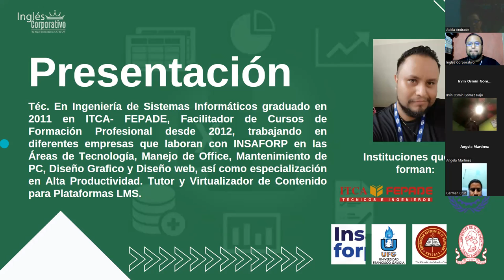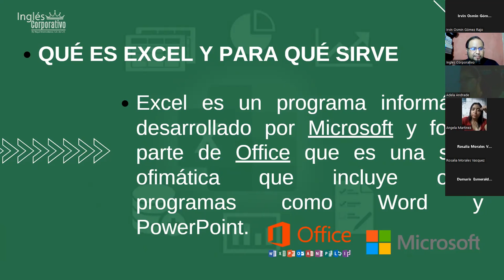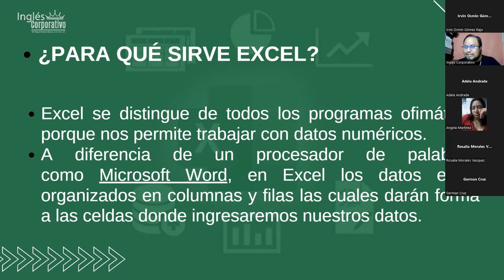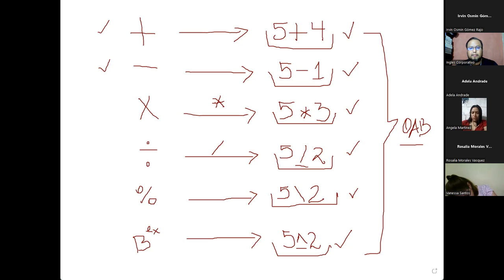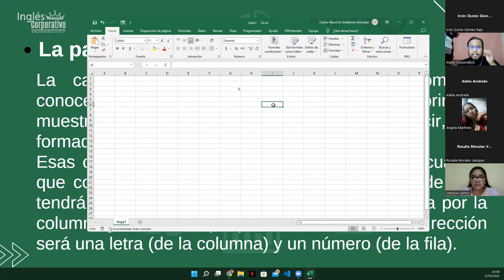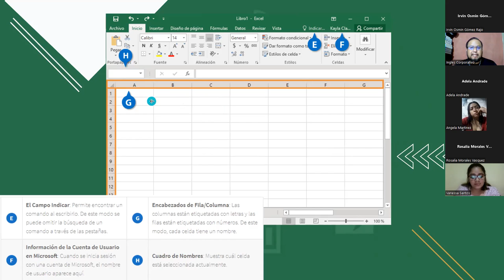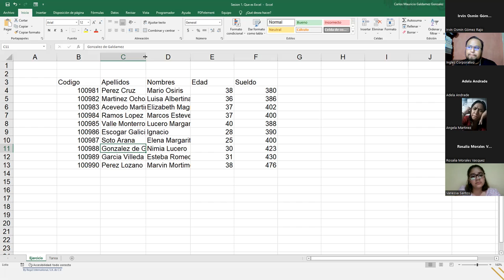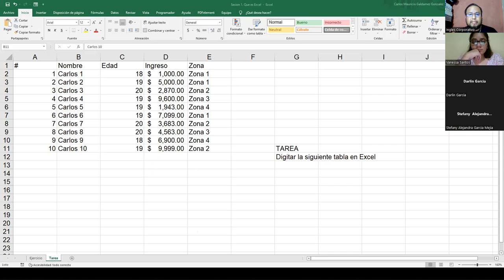Inglés Corporativo - 11-Octubre-2022 - Sesión 1: Que es Excel